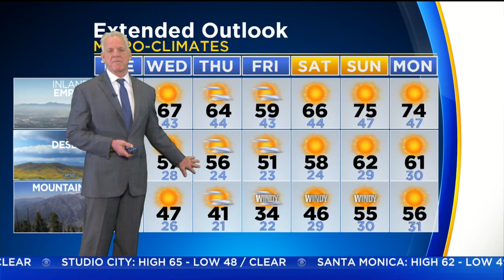Garth Kemp's Weather Forecast (Nov. 29)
Is there any more rain on the way? Garth Kemp has the Forecast.